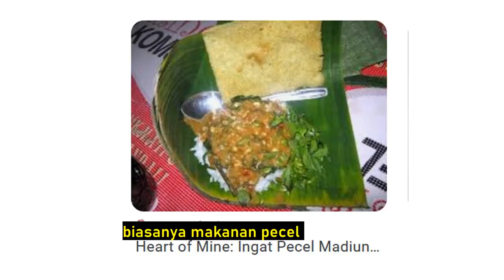Stasiun Kereta Api Madiun Tahun 2013, Kenangan Pedagang Asongan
Stasiun Madiun (MN) adalah stasiun kereta api kelas besar tipe A yang terletak di Madiun Lor, Manguharjo, Kota Madiun. Stasiun Kereta Api Madiun Suasana Tahun 2013, Kenangan Pedagang Asongan, Wonderful Indonesia.  Stasiun ini merupakan stasiun kereta api utama di Kota Madiun dan berada dalam pengelolaan Kereta Api Indonesia Daerah Operasi VII Madiun dengan ketnggian +63 m diatas permukaan laut. Stasiun Madiun berjarak 543 km sebelah timur dari Bandung dan 668 km sebelah tenggara dari Jakarta Gambir. Stasiun Madiun mulai beroperasi pada tahun 1882, bersamaan dengan pembukaan jalur kereta api Surabaya–Madiun. Pada awalnya, bangunan stasiun ini memiliki corak gaya arsitektur chalet yang kemudian mengalami kerusakan parah akibat Peristiwa Madiun pada tahun 1948 sehingga bangunan stasiun telah mengalami perbaikan secara besar-besaran. Di sebelah timur stasiun, terdapat percabangan jalur kereta api menuju Ponorogo–Slahung yang telah dinonaktifkan pada tahun 1984.
Stasiun Madiun merupakan stasiun satu sisi dengan bangunan utama yang terletak sejajar dengan rel dan emplasemen. Bangunan stasiun ini dilengkapi kanopi berbahan besi yang menaungi tiga jalur.
Pada awalnya, bangunan Stasiun Madiun memiliki gaya arsitektur chalet yang diilhami dari bangunan rumah di Eropa dan memiliki tiga pintu di bagian muka stasiun. Gaya arsitektur ini juga dapat dijumpai di stasiun-stasiun besar milik Staatsspoorwegen, seperti Surabaya Gubeng (sisi barat), Pasuruan, dan Kediri. Namun, sebagian besar bagian bangunan stasiun, baik bangunan utama maupun emplasemen, mengalami kerusakan parah akibat Peristiwa Madiun pada tahun 1948. Bangunan stasiun kemudian dilakukan perbaikan secara besar-besaran sehingga ciri khas bangunan stasiun gaya chalet sudah tidak terlihat
Stasiun Madiun melayani semua kereta api yang melintasi jalur kereta api di pulau Jawa, baik kereta api penumpang maupun barang. Berdasarkan jadwal perjalanan per 1 Juni 2023, Stasiun Madiun melayani perjalanan kereta api penumpang sekitar 54 perjalanan.